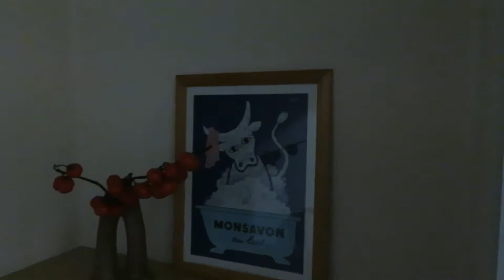花ナスを茶色い筒にいけてみる